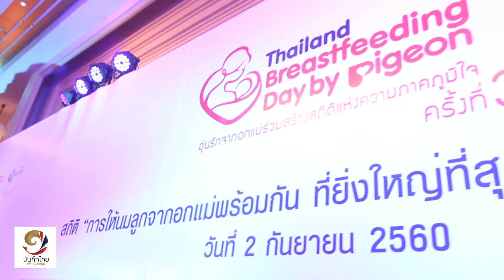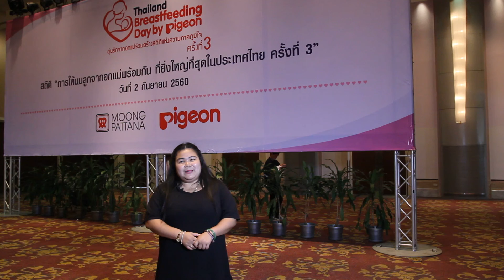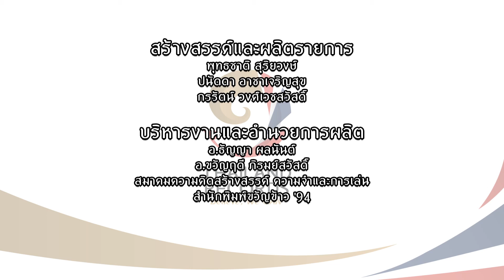บันทึกไทย Thailand Records ตอนที่ 118 Thailand Breastfeeding Day by Pigeon ครั้งที่ 3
การรวมพลคุณแม่มาให้นมลูกจากอกพร้อมกัน ในงานThailand Breast Feeding Day by Pigeon อุ่นรักจากอกแม่ ร่วมสร้างสถิติแห่งความภาคภูมิใจ ครั้งที่ 3 ในวันที่ 2 กุมภาพันธ์ 2560 ด้วยการเห็นความสำคัญของการเลี้ยงลูกด้วยนมแม่ โดย บริษัท มุ่งพัฒนา อินเตอร์แนชชั่นแนล จำกัด (มหาชน) ผู้ผลิตและจัดจำหน่ายผลิตภัณฑ์ สำหรับแม่และเด็ก ตรา "พีเจ้น" ทุบสถิติอีกครั้ง ณ โรงแรมรามา การ์เด้นส์ ถ.วิภาวดีรังสิต ห้อง Convention Hall
งานนี้มีคุณแม่เบนซ์ พรชิตา ณ สงขลากับน้องปริมมาร่วมสร้างสถิติในครั้งนี้ด้วย และงานนี้มีุคณแม่และลูกน้อยมาร่วมสร้างสถิติในงาน 201 คู่ และคุณแม่ที่ให้นมลูกพร้อมกันโดย live ผ่านทางออนไลน์ 308 คู่ รวมสถิติครั้งนี้ 509 คู่ หรือ 1,018 คน

บันทึกไทยเปิดพื้นที่ให้ทุกท่านที่เป็นบุคคล สถานที่ องค์กร ที่เป็นรายแรก แปลกใหม่และไทยแท้ ส่งเรื่องราวของคุณเข้ามาร่วมบันทึกกับเราหรือติดต่อขอทำสถิติได้ทาง